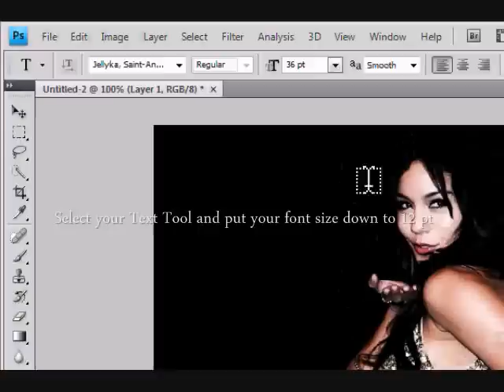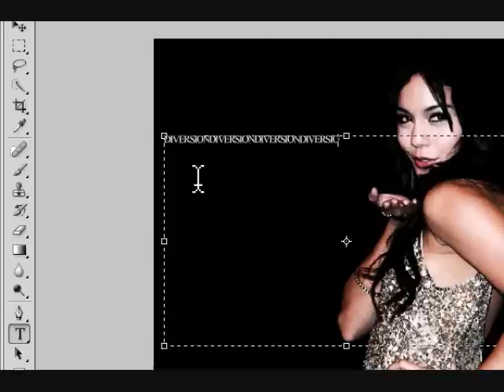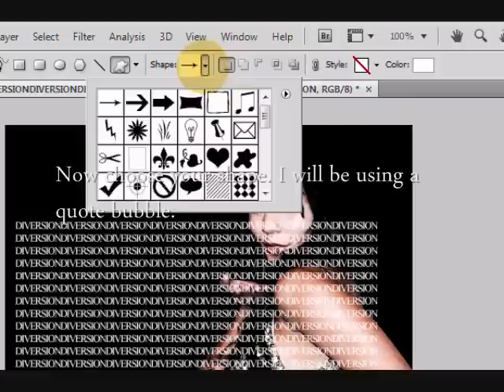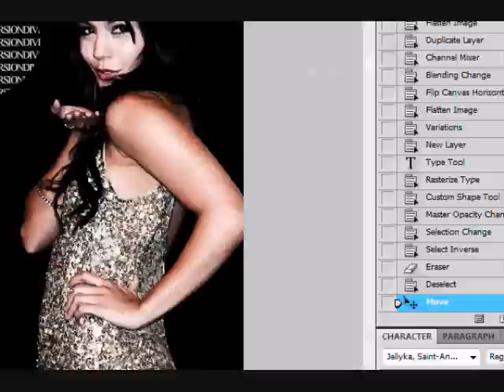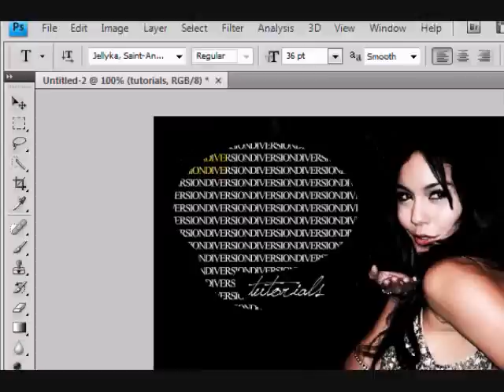Shape Text Tutorial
Want to get your text into a cute, fun shape? Read on.

1. Open Adobe Photoshop CS3-4.

2. Open up the picture you want to use. I am using a Vanessa Hudgens picture again simply because I cannot get enough of her.

3. Before you even start, make sure the Character box is present (Go to Window - click on Character to put a check by it)

4. Make a new layer. Go to New - Layer - New Layer. Leave the settings as they are and press OK.

5. Click on the Text Tool and roll the cursor onto your picture. Click, hold down, and drag until you get a rectangular text box. Release when you're satisfied.

6. Begin typing your text. If you get lazy, simply highlight the text, press Ctrl + C and then begin pasting with Ctrl + V. When finished, click on the text layer to exit out. After you exit out, right-click on the same layer and choose "Rasterize Type".

7. Select the Rectangle Tool and hold down the left button on your mouse to display different sub-tools. Select the Custom Shape Tool. Now is time for you to choose the shape you want your text to mirror. I chose a quote bubble.

8. Choose the spot you want your shape to begin then click and drag until it is at a desired size. When you release, you may see the shape fill with a color. Go to your Layers Palette and with the Shape Layer selected, lower the opacity all the way down to 0.

9. Reselect your RECTANGLE tool and right click on your shape and choose "Make Selection" then select your Selection Tool, right-click on the now selection shape and choose "Select Inverse". This basically makes all the text inside the shape stay put while you erase everything else that isn't needed.

10. Click on the rasterized text layer and select your Eraser Tool and erase everything within the selection outside of your shape. It's okay if you go over the text inside of the shape on accident, don't worry. It won't erase. ;)

11. When you're finished, select the Selection Tool and click anywhere outside of the selection (usually will be the gray area outside of your image canvas). Select your Move Tool and move your new shape text anywhere on the image you want.

12. Go to Layer - Flatten Image and you're finished!